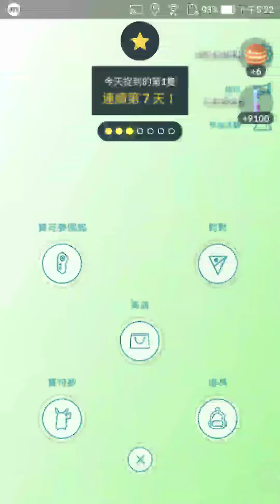《Pokemon GO-寶可夢-神奇寶貝》六尾與小拳石對戰!